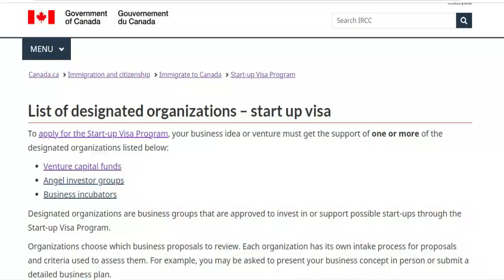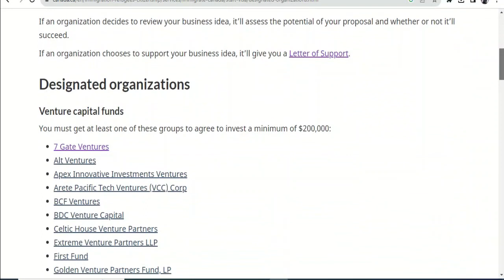canada startup visa program | incentives of canada startup visa | canada immigration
yours queries,
canada immigration
canada immigration news
canada pr
canada startup visa program
canada startup visa
startup visa canada
canada startup visa 2023
canada startup visa requirements
immigration
canada visa
startup business visa canada
canada work visa
express entry
start-up visa
canada business immigration
canada startup visa incubator
canada start-up visa letter of support
start-up visa canada
Did you know that Canada offers a unique opportunity for talented entrepreneurs from around the world? Introducing the Canada Startup Visa Program, a pathway to success and a gateway to unlock boundless opportunities. Through this program, Canada is actively seeking innovative individuals who can contribute to its growing economy. So, what are the incentives of the Canada Startup Visa? First, successful applicants receive a fast-tracked permanent residency, allowing them to settle and build their business in a vibrant and inclusive environment. This means you can enjoy all the benefits of being a Canadian resident, including access to public healthcare and education. Moreover, the Canada Startup Visa offers entrepreneurs the chance to connect with an extensive network of mentors, investors, and industry leaders. These connections can help you find funding, guidance, and support every step of the way. Canada's robust startup ecosystem provides an environment for growth and collaboration. With access to world-class research facilities, incubators, and accelerators, you can turn your innovative ideas into reality. Not only that, but Canada understands the importance of family. As a startup visa holder, you can bring your immediate family members with you. They'll also have the opportunity to work and study in Canada. A perfect balance between work and personal life. Imagine living in a country known for its diversity, safety, and quality of life. Canada's welcoming nature embraces multiculturalism, making it an ideal place to call home. Don't miss out on the boundless opportunities that Canada's Startup Visa Program and immigration incentives offer. Take the leap and join a nation that supports entrepreneurship and innovation. We can't wait to help you unlock your entrepreneurial journey in Canada.